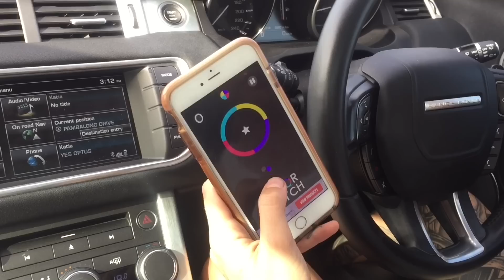When You Go On A Road Trip With Bae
when you and your female friend go on a road trip